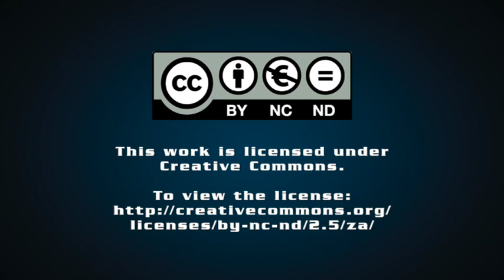Sassfe's Mzwanele Ntshwanti unpacks the focal areas of the organisation’s work.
South African Student Solidarity Foundation for Education (Sassfe) Management Committee member Mzwanele Ntshwanti, speaks with Polity about the focal areas of the organisation’s work.